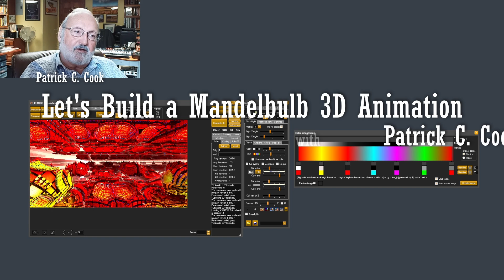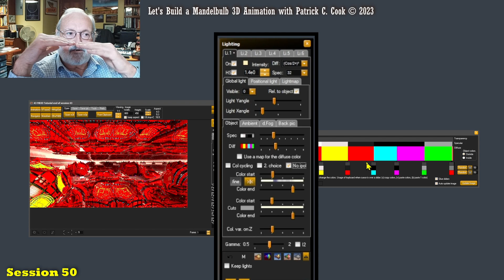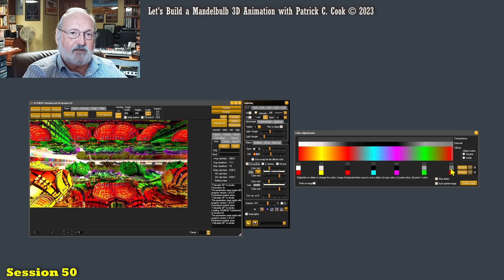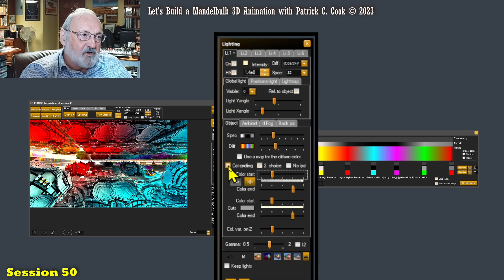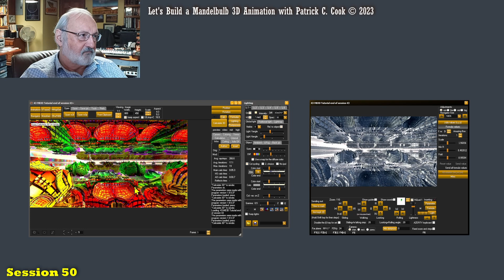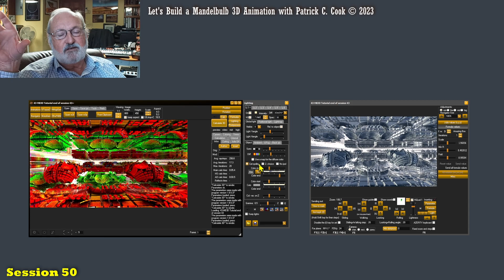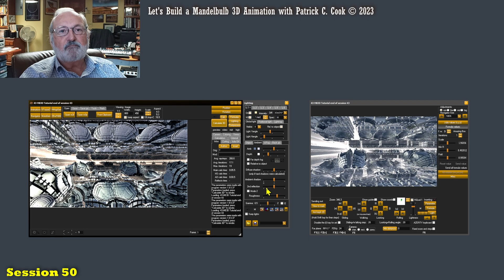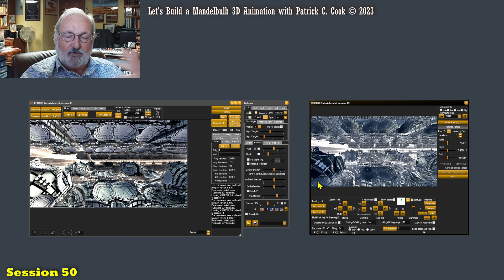TS1.50 - Lighting panel; 'Color Cycling' and impact on animations - Mandelbulb3D Tutorial Series 1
Welcome to session 1.50 discussing the Lighting panel; the 'Color Cycling' controls and impact on animations. This session is a continuation of the tutorial series for the Mandelbulb 3D fractal generator software application. Please refer to session 1.1 of this tutorial series for a list of the topics of each session. There will be 153 tutorial sessions once all are published to this channel.

The goal of this tutorial series is to discuss the features, functions, idiosyncrasies and caveats of the Mandelbulb 3D software application within the context of preparing a high-quality Mandelbulb 3D animation. Throughout this tutorial series various artistic topics will be discussed and workflow suggestions offered. The goal of this tutorial series is to discuss most of the capabilities of the Mandelbulb 3D software application over the series, doing so in the context of creating high-quality animation material. Each session of this tutorial series builds on previously discussed topics, so it is best to view the sessions in their intended order.

Patrick Cook is a software developer by profession. He is an experienced fractal artist and photographer, is a published Udemy instructor and has many years experience as an instructor in a variety of subject matter. He firmly believes that teaching in the context of practical work is an effective method of developing skills with, in this case, the Mandelbulb 3D fractal generator software application.